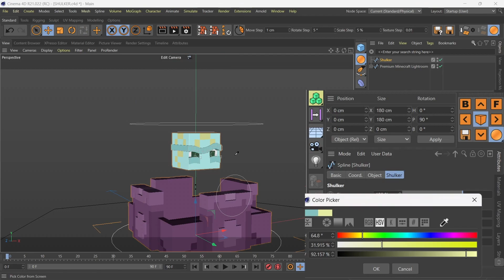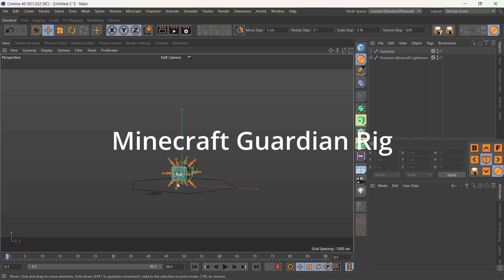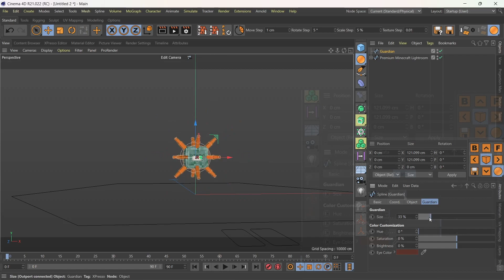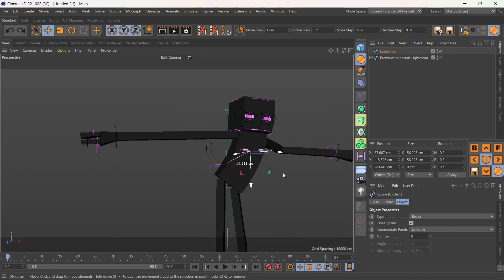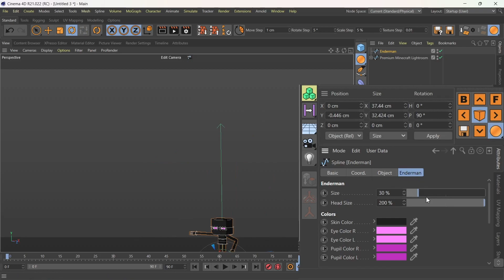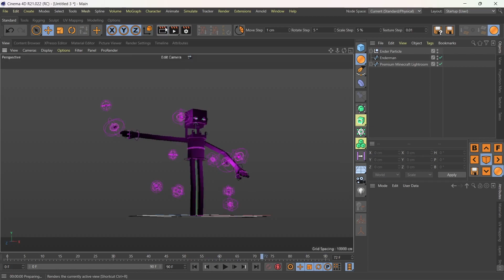Minecraft Mob Rigs C4D (Shulker, Guardian, Enderman)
It has been a while now hasn't it?
Music |= =|
Info |= =|
These are rigs that I have made recently, hadn't been rigging for months now.
Tag |= =|
Final Words |= =|
See ya